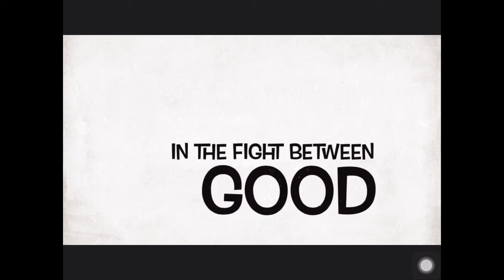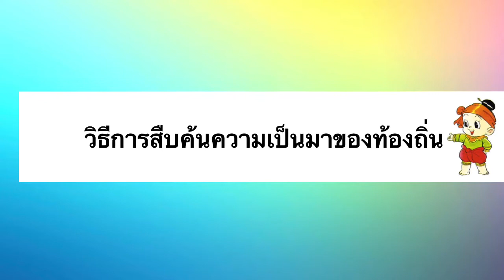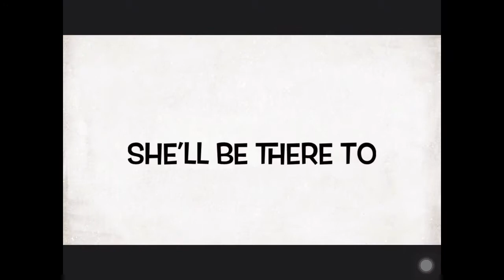Introduction to history Grade 5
แนะนำรายวิชาประวัติศาสตร์ ป.5